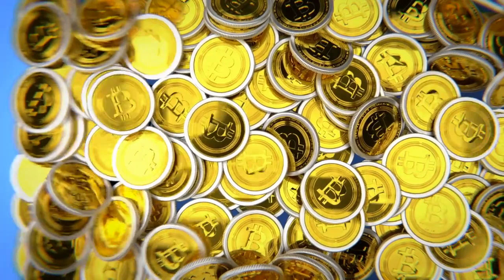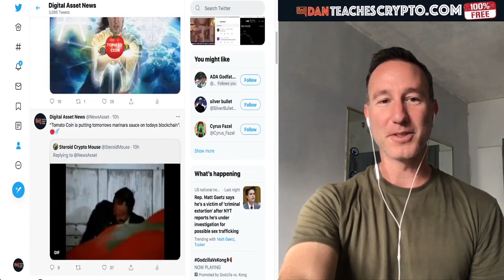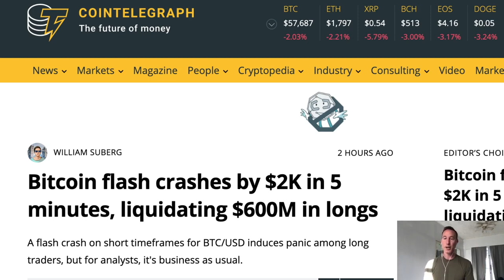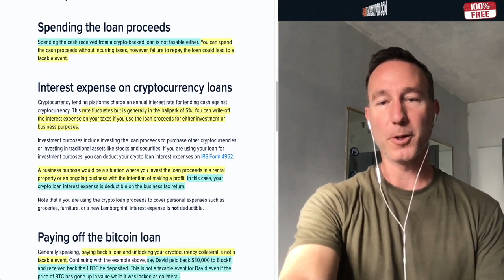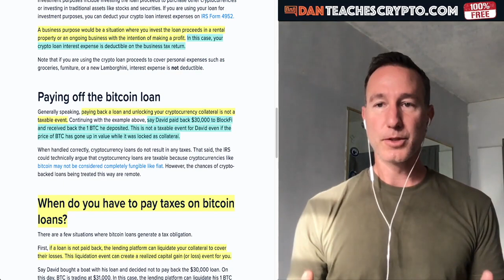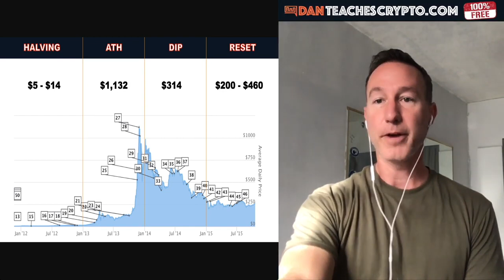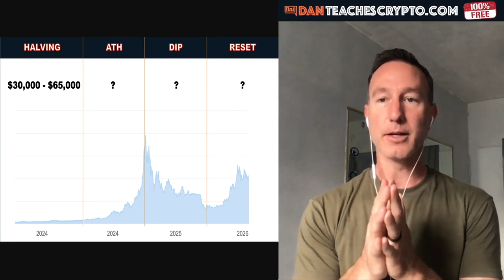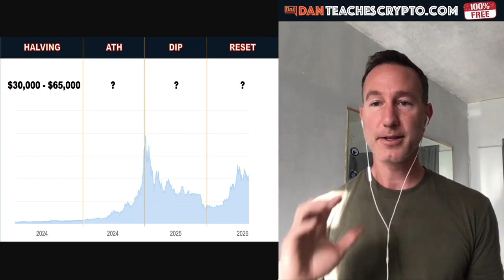DON'T SELL ANY CRYPTO BEFORE WATCHING THIS. (CAPITAL GAINS HACK).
► MOST (not all) of us are going to be subject to Capital Gains Taxes when we sell our Bitcoin and crypto. Here's an alternative.

►🔵🟠℃elsius Wallet: Up to 18% Interest AND LOANS.

●▬▬▬▬▬▬▬CRYPTO ESSENTIALS▬▬▬▬▬▬●

●▬▬▬▬▬▬▬▬▬▬▬▬▬FOLLOW D.A.N.▬▬▬▬▬▬▬▬▬▬▬▬▬▬▬●

●▬▬▬▬▬▬▬▬▬▬AUDIO TRACKS▬▬▬▬▬▬▬▬▬▬▬●

●▬▬▬▬▬▬▬▬▬▬▬▬▬▬VIDEO TOOLS▬▬▬▬▬▬▬▬▬▬▬▬▬▬●

●▬▬▬▬▬▬▬▬▬EXIT STRATEGIES▬▬▬▬▬▬▬▬●

●▬▬▬▬▬▬▬RECOMMENDATIONS▬▬▬▬▬▬▬●